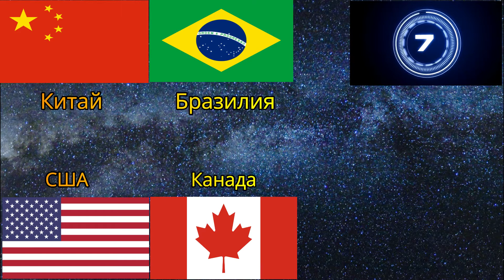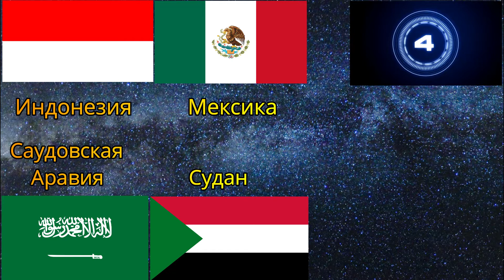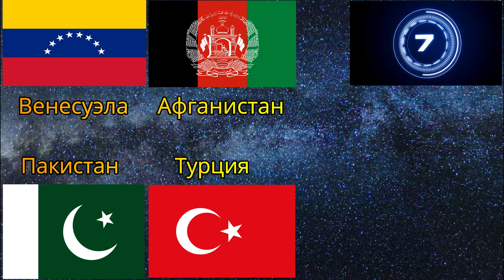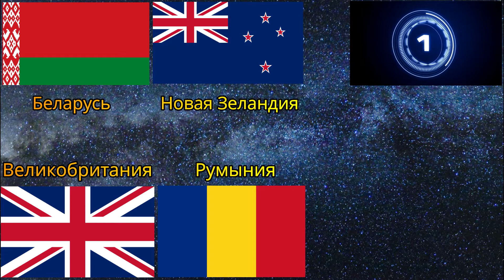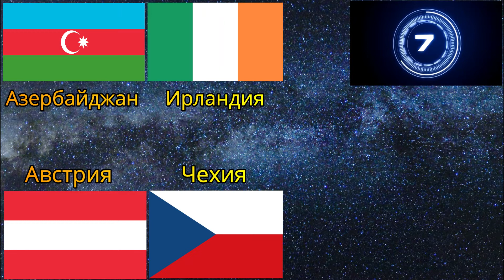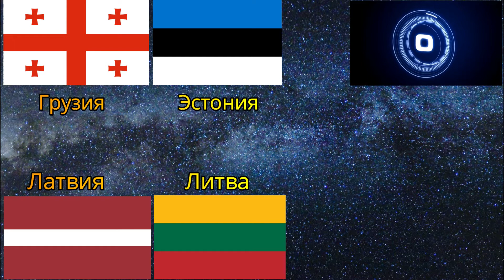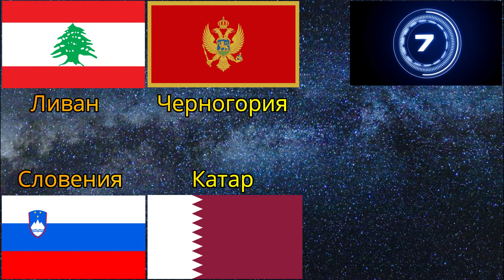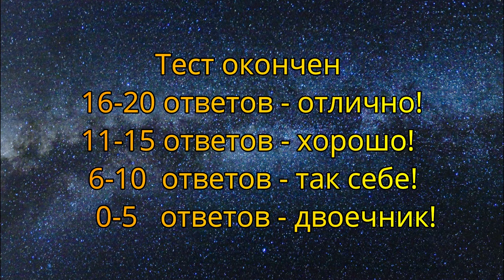Какая страна больше? Тест на территории.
География. Проходим тест и узнаём, кто ты отличник или двоечник!